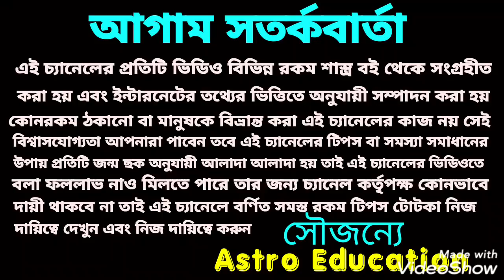স্বয়ং শ্রীকৃষ্ণের বরদান পেতে চলেছে! এই সাত রাশি! শ্রীকৃষ্ণের কৃপা!!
শ্রীকৃষ্ণের বরদান এ 7 টি রাশির ভাগ্যচক্র চলেছে ভাদ্র মাস হয়ে উঠবে সর্বশ্রেষ্ঠ মাস হিসেবে গণ্য হবে এই বিষয় নিয়ে ভিডিওতে বিস্তারিত আলোচনা করা হয়েছে ধন্যবাদ!